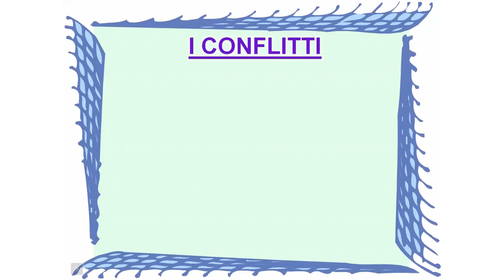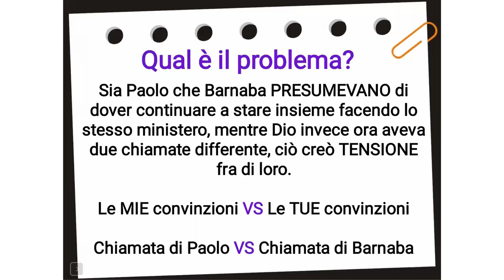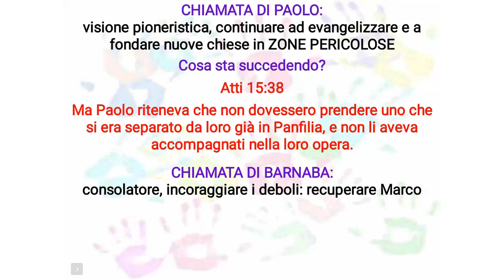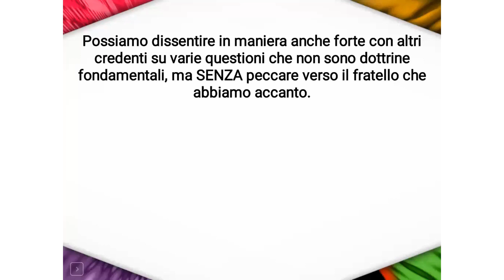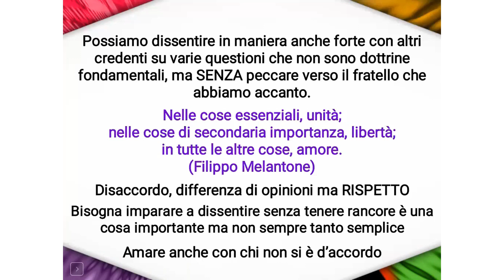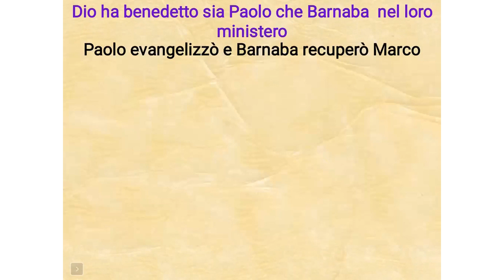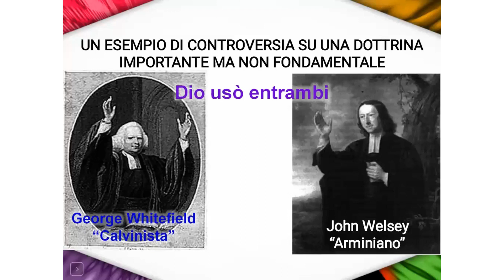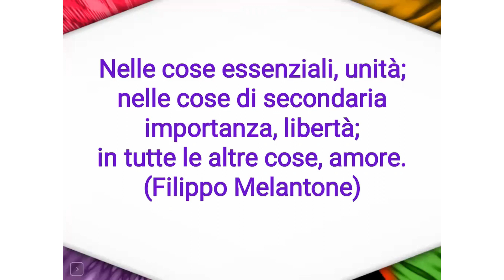SFATIAMO LA SCUSA "BIBLICA" PER LE DIVISIONI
Nei nostri studi stiamo parlando dell'importanza e della necessità del perdono, questa settimana vogliamo vedere insieme il brano di Atti 15:36-41 (leggetelo come preparazione all'incontro). Spesso questo brano viene usato come pretesto per "incoraggiare" le divisioni nelle chiese, ma è davvero questo che vuole insegnarci?...Scopriamolo insieme nello studio intitolato: sfatiamo la scusa "biblica" per le divisioni.

Denis Nicastro